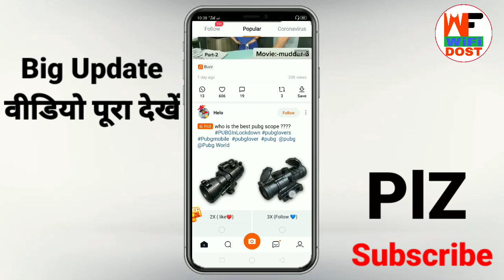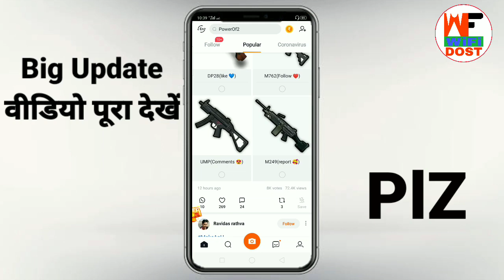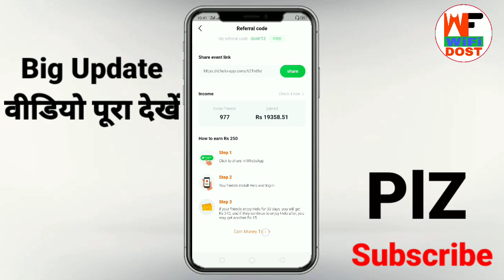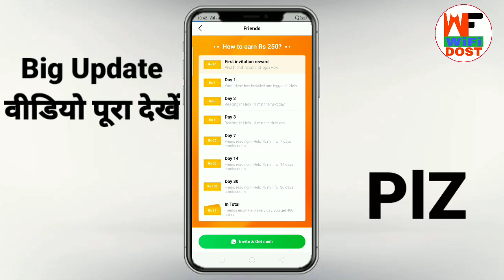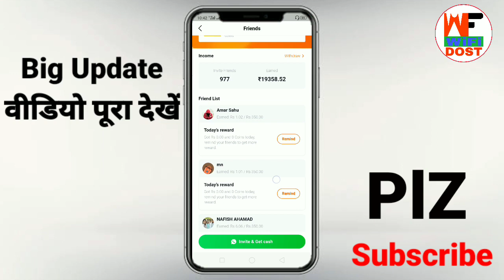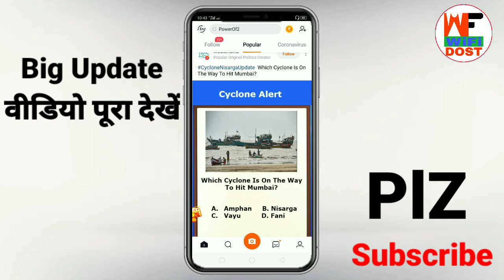hello app se paise kaise kamaye | helo app 10 minutes problem | hello new offer | hello new update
🔴 My Use 🔴